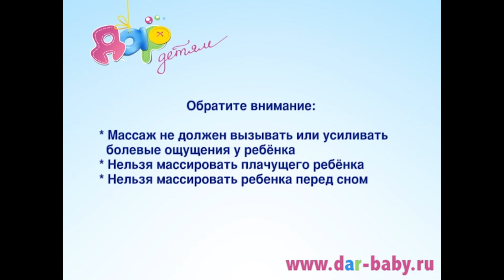Массаж новорожденного урок врача- ортопеда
Даже самым маленьким малышам можно и нужно делать легкий массаж самостоятельно. Наш простой видеоурок для родителей поможет сделать массаж самостоятельно не навредив.  Другие  наши видеоуроки (массаж, гимнастика, развитие речи, игры, музыка, балет,уроки логопеда, логопедическая гимнастика и др.) смотрите на сайте dar-baby.ru